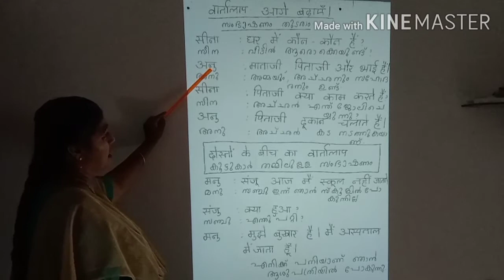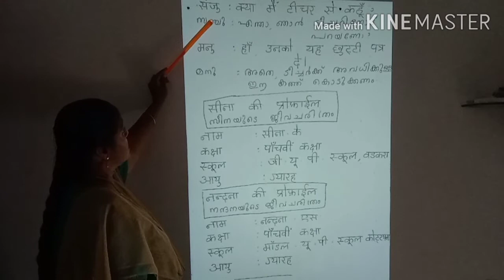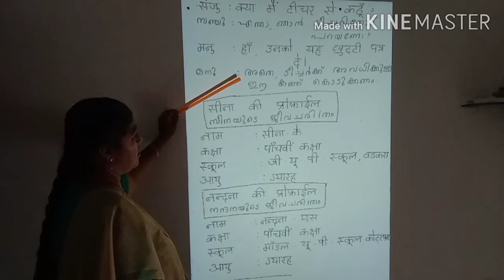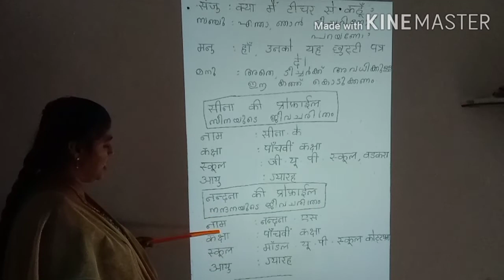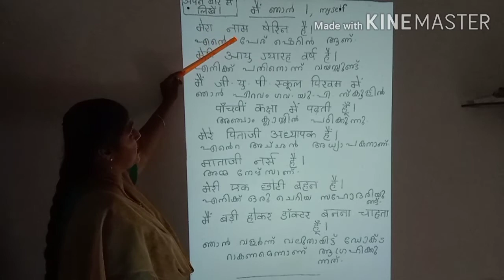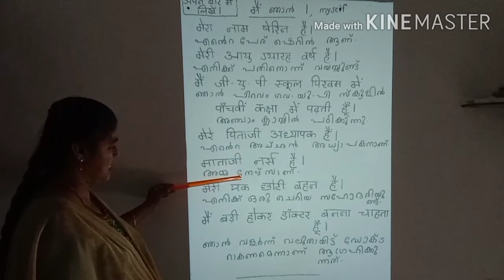5th class unit 1सीना स्कूल के रास्ते में part -4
5th class unit 1सीना स्कूल के रास्ते में part -4